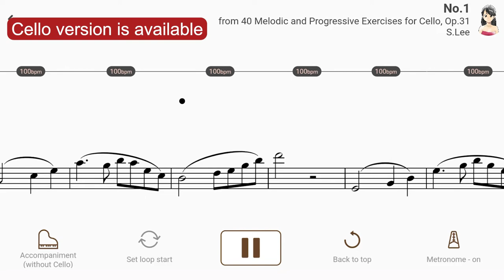Play with accompaniment : No.1 from 40 Melodic and Progressive Exercises for Cello, Op.31 | S.Lee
【Title & Composer】

No.1 / Sebastian Lee（Lee 40 Etudes Book 1）
No.1 from 40 Melodic and Progressive Exercises for Cello, Op.31 / Sebastian Lee（AccompaU app）